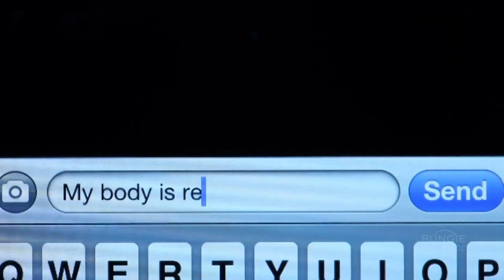Destiny - ViDoc #1 "Pathways Out Of Darkness" New Bungie Game Trailer HD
From the creators of Halo® and the publisher of Call of Duty®, comes Destiny™, an epic, action-packed adventure unlike anything players have experienced.

After a long period of darkness, Bungie is ready to unveil its new universe filled with mystery, adventure, and action. For the first time, the team -- including studio co-founder and project director Jason Jones -- talks about its vision, and the creative process behind Destiny, Bungie's most ambitious project yet.

Destiny Let's Play part 1
Destiny Walkthrough part 1
Destiny Gameplay part 1
Destiny playthrough part 1
Destiny walkthrough part 1, today
Destiny walkthrough part 1, this week
Destiny Part 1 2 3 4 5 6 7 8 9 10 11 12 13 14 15 End Ending All Cutscenes Missions gameplay single player campaign story secret achievement boss battle No Commentary